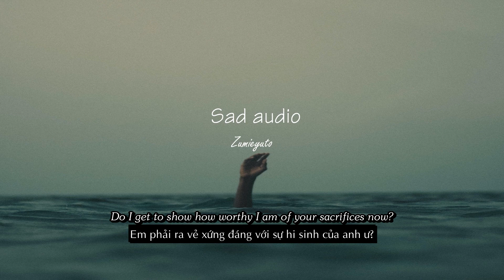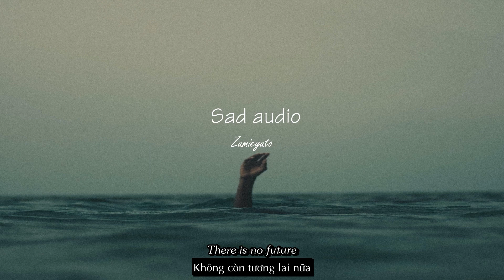[Sad audio] - There is no us (vietsub)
" I was trying to save us"
- There is no us

Trans + Edit: Zumieyuto
Quote from: Scandal season 5 ep 9: Olivia & Fitz break up
Thanks anonymous - for this audio.
Bản quyền hình ảnh và âm nhạc không thuộc về kênh. Mọi quyền thuộc về tác giả sở hữu.